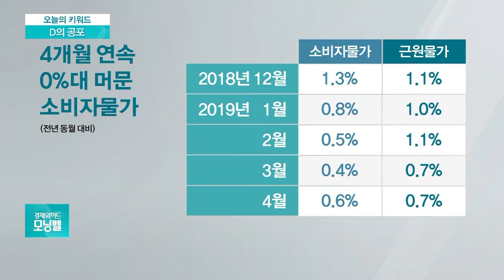[오늘의 키워드] 물가상승률 넉 달째 0%대…고개드는 ‘디플레이션’ 공포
◇ D의 공포

소비자물가 상승률이 올 들어 4개월 연속0%대에 그치면서 '디플레이션 공포'가 고개를 들고 있습니다?

- 물가상승률 넉달째 0%대…커지는 'D의 공포'
- 올 누적 물가상승률 0.5%…통계 작성래 최저
- 디플레 우려…정부 "0%대 물가는 일시적 현상"
- 홍남기 "IMF도 통화완화 권고"…금리인하 우회
- 이주열 "지금은 기준금리 인하 고려하지 않아"
- 기준금리 인하 관련 '기재부vs. 한은' 시각차
- 늦었지만…홍남기 "기업이 투자해야 경제회복"